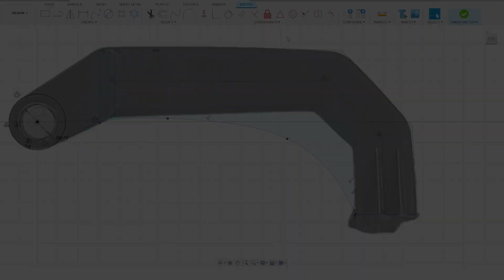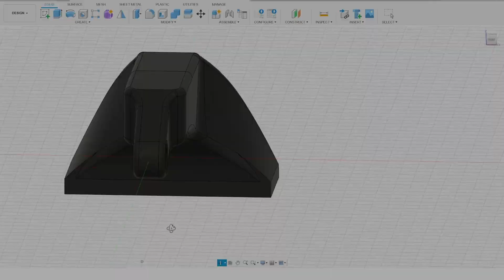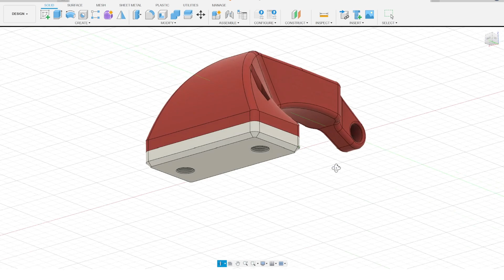From Broken to Better: Yakima Box Hinge Repair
In this video, I tackle a common issue with Yakima rooftop boxes — a broken hinge. Instead of replacing the entire unit (or, god forbid, spend entire 11 dollars to buy a new hinge), I design, prototype, and manufacture a custom hinge using 3D printing technology. Watch as I take you through the process from start to finish, sharing tips and insights along the way. Whether you're into DIY repairs or 3D design, this project showcases the power of creative problem-solving.